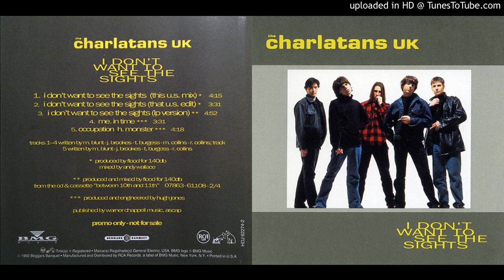The Charlatans - I Don't Want To See The Sights (This U.S. Mix)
US promo track